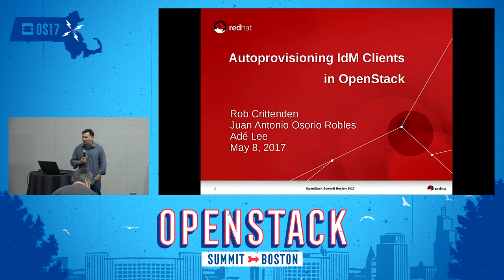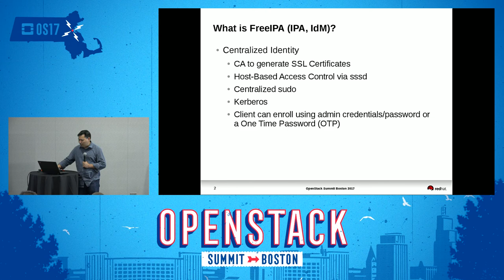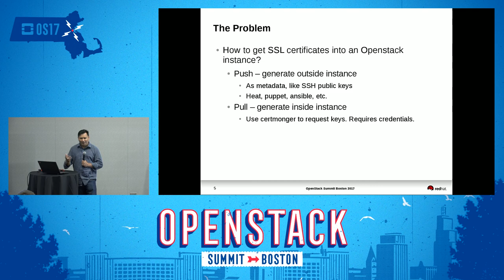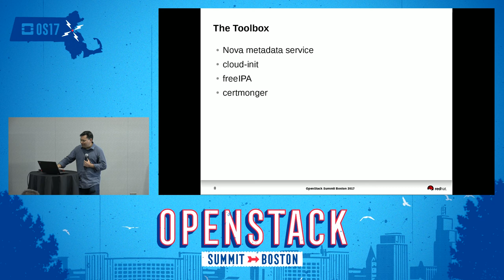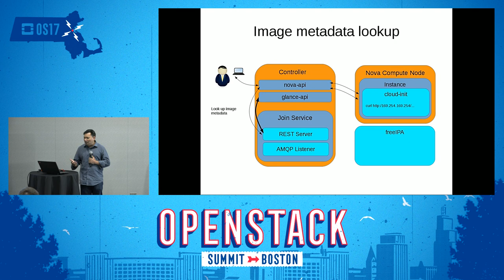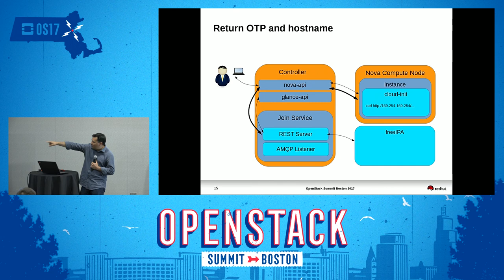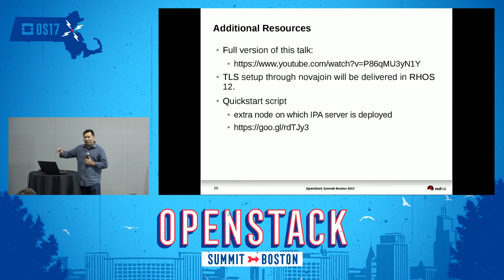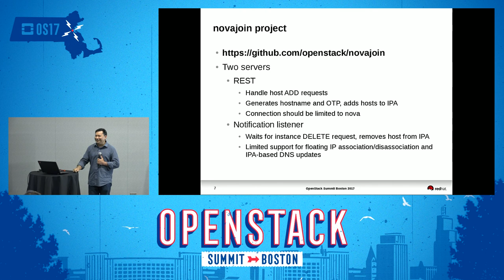Fifty Shades of Enrollment- How to use Certmonger to win OpenStack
When securing the Openstack services by deploying them behind TLS, we need to figure out how to automatically obtain and manage the required certificates. Certmonger has long been used for precisely this purpose, but the instance needs credentials. This talk will explore how a new Nova micro-service (novajoin) is used to enroll nova instances as FreeIPA clients, which in turn provides the credentials to get certificates for hosts and services. Moreover, we get the abilities to implement central